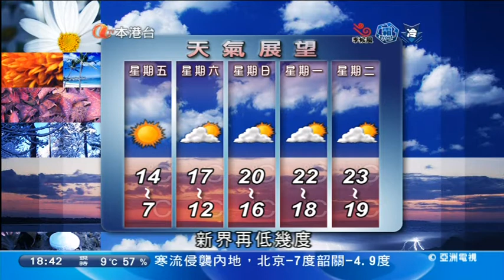101216 天文台預測氣溫進一步下降